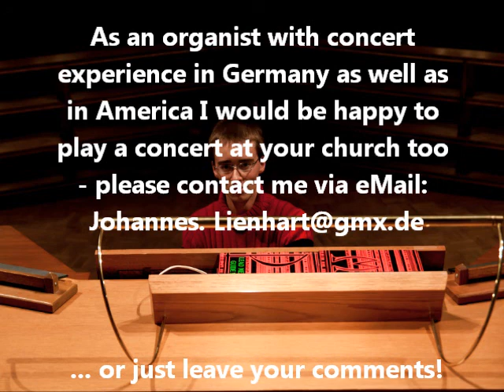Improvisation - Meditation (08 2011) Johannes Lienhart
Johannes Lienhart improvises a Méditation at the Silbermann organ in the Benediktinerkirche in Villingen im Schwarzwald (black forest). Date of the recording was 08/09/2011 late in the evening. This recording was made with a new recording device, a ZOOM H4 which results in a much better quality than before. Hopefully you enjoy the registration; the registration and style is a little uncommon for this organ but perhaps it was worth a try!

Johannes Lienhart studied church music (Diploma) in Rottenburg (Germany), where he finished with honors and as the best in his year in 2012. During his studies there he took part in an exchange program to study at Valparaiso University, IN, USA, where he served as the assistant conductor of the University orchestra among other study-related activities. Afterwards, Lienhart enrolled in the Masters program in church music in Stuttgart (Germany), from where he departed through the ERASMUS- exchange program to Copenhagen conservatory DKDM for one year abroad. Coming back, he finished his Masters in Stuttgart and went to Berlin in 04/2016 to continue his studies in organ improvisation with Prof. Wolfgang Seifen.

He won a first price at the International organ competition in Épinal, FR and an audience award at the International organ improvisation competition in Schlägl, AU. Besides, he achieved scholarships: the „Joseph- Eberle- Stipendium“ as well as the „Deutschland- Stipendium“.
Besides performing concerts on a regular basis and working within various church music jobs, Lienhart composes works for choir, voice and various chamber music settings and also accompanies silent movies.